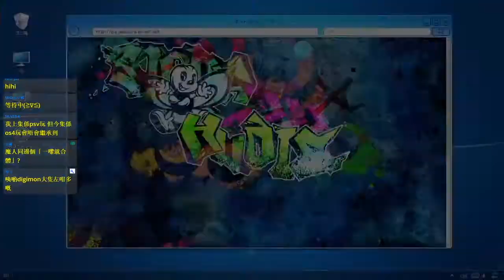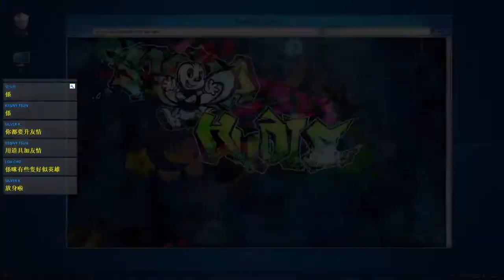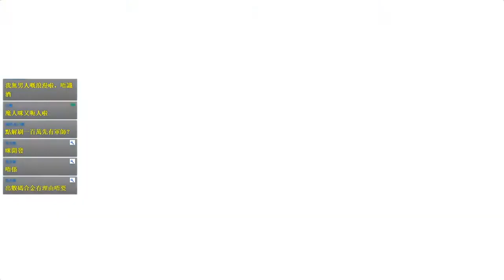【劇情剪接版】#17 水族館女王｜ 數碼寶貝物語 網路偵探 駭客追憶｜網路偵探2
數碼暴龍：網路偵探2
數碼寶貝物語 網路偵探 駭客追憶
デジモンストーリーサイバースルゥースハッカーズメモリー
魔人SAVI的【遊戲系例】：
－gameplay 刷首抽 HK 香港 攻略 心得 PS4 iOS android 評價 中文 廣東話 玩法－